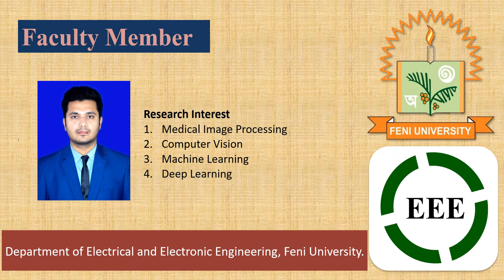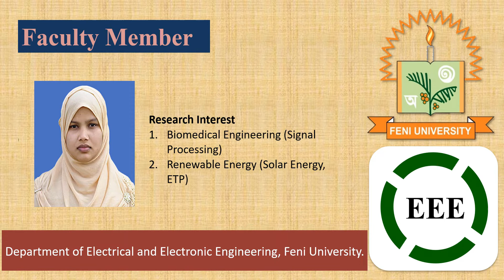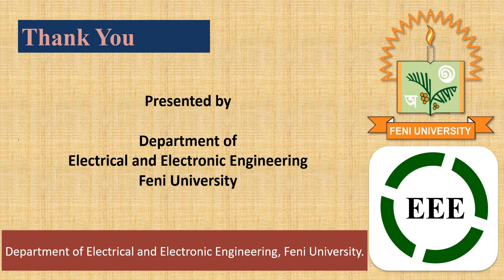Faculty Members, Department of EEE, Feni University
Summer Semester 2022🎓 ( 28th batch)
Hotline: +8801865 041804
Details of credits & Tuition Fees:
 👉 HSC Holder:
Total Credits: 150, Total Fee: 3,32,000/-
👉 Diploma Holder:
Total Credits: 130, Total Fee: 2,97,000/-
NB: Up to 100% scholarship based on merit. And Up to 18% group waiver on tuition fees for Summer Semester-2022. ( Condition Apply)